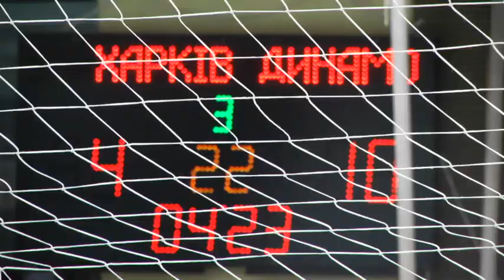Трофейні вихідні для львівських ватерполістів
ВИХІДНІ, ЩО МИНУЛИ, БУЛИ ВКРАЙ НАСИЧЕНІ ЯСКРАВИМИ СПОРТИВНИМИ ПОДІЯМИ! 🤽‍♂🏆